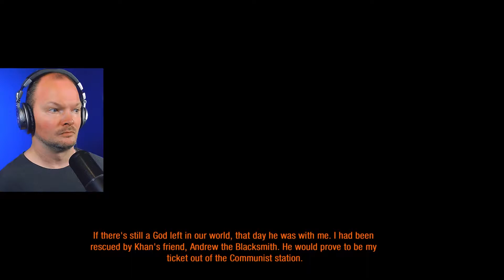The Power Of The Metro! - METRO 2033 REDUX | Blind Playthrough - Part 4